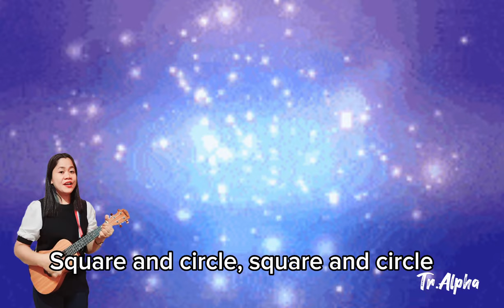SHAPES SONG||Square and Circle||MathSong||Rhymes for Kids||Kinder, Grade1||Tr.Alpha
Square and Circle

Square and Circle (2x)
Triangle, triangle
Rectangle and Oblong (2x)
Heart and star (2×)